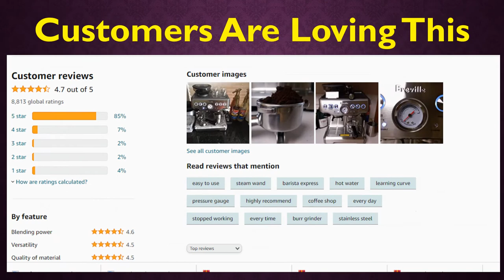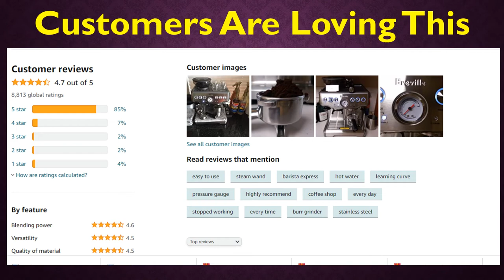Breville BES870BSXL Barista Express Espresso Machine, Black Sesame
Welcome to my Breville BES870BSXL Barista Express Espresso Machine Review

15 bar Italian pump
Purge Function: Automatically adjusts water temperature after steam for optimal espresso extraction temperature
Stainless steel conical burr grinder with 1/2 pounds sealed bean hopper
1600 watt thermo coil heating system
67 fluid ounce (2 Liter) removable water tank with handle

Style: Espresso Machine
Model Name BES870BSXL
Material Stainless Steel
Brand: Breville
Color: Black Sesame
Voice command Buttons

The Barista Express Espresso Machine by Breville
Everything you need for barista quality coffee, in a compact footprint.
Create great tasting espresso – from bean to cup – in less than a minute. The Barista Express allows you to grind the beans right before extraction, and its interchangeable filters and a choice of automatic or manual operation ensure authentic café style results in no time at all.

The 4 key elements of café quality coffee:

Dose Amount
Precise Water Temperature
Optimal Water Pressure
Sufficient Steam Pressure
The 4 Key Elements of True Café Quality Coffee
Dosing Technology
Temperature Technology
Pressure technology
Steam Technology
1. Dose - 19-22 g dose for full flavor.
Have you ever wondered why your home-made coffee never seems to taste as great as a café bought one? That’s because most other automatic machines only dose 11-13 g of ground coffee, below what’s needed to create that rich, full-bodied taste you get out of bed for.

2. Temperature - Precise PID temperature control.
The difference between an ashy or balanced tasting espresso can be as little as 1°C. The Barista Express uses digital temperature control (PID) technology which detects and minimizes any fluctuation during extraction, ensuring the temperature is kept at its optimum range, every time.

3. Pressure - Low pressure pre-infusion and 9 bar extraction pressure.
Creating a golden honey crema in your coffee relies on the right pressure at the right time. The Barista Express uses low pressure, pre-infusion to evenly soak and expand the ground coffee, delivering a sweet and creamy extraction.

4. Steam - Automatically steaming milk to a silky micro-foam texture.
To get that velvety texture in your milk you need the right steam pressure to draw in the air and create thousands of tiny bubbles. That’s why we created the automatic steam wand for the Barista Express, that turns your milk into a silky smooth micro-foam, essential for latte art.

Special Features of the Barista Express
Thermocoil Heating System
In-Built Conical Grinder
Micro-Foam Milk Texturing
Volumetric Controls
Thermocoil Heating System
Our Barista Express espresso machine uses a thermocoil heating system that is essentially a cast aluminium block, around a stainless steel tube. This gives you a quick heat up time and also a really clean taste.

In-Built Conical Grinder
The in-built conical burr grinder allows you to grind only what you need directly into the portafilter. It's fully adjustable in grind size and dose, so you can tweak to taste.

Micro-Foam Milk Texturing
The steam wand performance allows you to hand texture micro-foam milk that enhances flavour and enables creation of latte art.

Volumetric Controls
Pre-set single or double shot settings can be programmed to customize your shot volume. Low Pressure pre-infusion gradually increases pressure at the start for a more even extraction.

Breville (Organization),Barista (Character Occupation),breville espresso machine,Espresso Machine (Culinary Tool),Coffee,Cafe,best breville machine